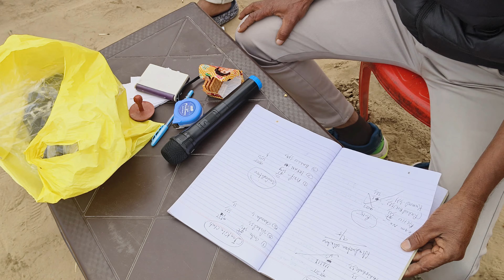Day 2 Sangam Kite Tournament 2.0 2024 Prayagraj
Sangam Kite Tournament 2.0 2024 Prayagraj